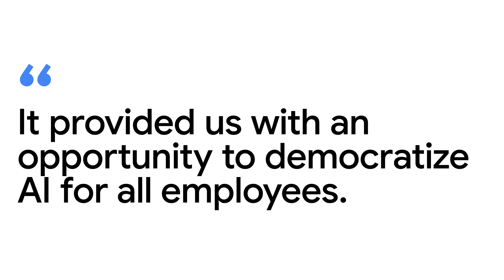Docusign signs off on working smarter using Google Workspace with Gemini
Featured in this video: Saran Mandair, Group Vice President of Infrastructure and Operations, Docusign

Executive summary: Docusign, a global leader in intelligent agreement management with 1.7 million customers and 1 billion users, has embraced Google Workspace with Gemini to empower its workforce. By providing employees with a secure generative AI innovation playground, Docusign is democratizing AI and enabling faster project initiation, quicker analysis, and accelerated learning of new technologies. A pilot program showed that 80% of participants experienced a positive impact on their daily lives, with 67% gaining 1-4 hours of productivity per week.

Challenge: With an aim to become ""human-led and AI-scaled,"" Docusign needed to provide employees with accessible generative AI tools while maintaining strict security and trust standards for their sensitive agreement management operations. The company wanted a solution that would remove barriers to AI adoption, accelerate innovation, and improve efficiency across the organization.

Solution: Docusign implemented Google Workspace with Gemini, creating a generative AI innovation playground for all employees. This provided a secure environment that leveraged the inherent trust and guardrails of Google Workspace. The extensive pilot program allowed Docusign to validate the positive impact of Gemini on daily work and productivity, demonstrating its effectiveness in assisting with analysis and shortening learning curves for new technologies.

Result: Following the Google Workspace with Gemini pilot, 80% of participants reported a positive impact on their daily lives, and 67% gained 1-4 hours of productivity per week. Gemini now acts as a critical aid for new projects, reducing analysis time, helping employees quickly form points of view, and accelerating their ability to learn new technologies. This has successfully democratized AI for all employees, fostering internal transformation and enabling Docusign to move faster.

Highlights and key takeaways from our interview with Saran Mandair, Group Vice President of Infrastructure and Operations at Docusign:

→ “Gemini is helping us remove rocks in our shoes so we can run faster.”

→ “[Gemini] enabled us to validate all of the trust and the security that we get from Google Workspace and the guardrails that we intimately know and trust.”

→ “The capabilities that the team has gotten is for any net new project. Where they did not have time before, they feel like Gemini is that critical aid.”

Google Cloud products used: Google Workspace, Gemini